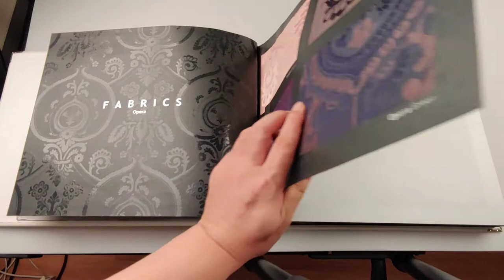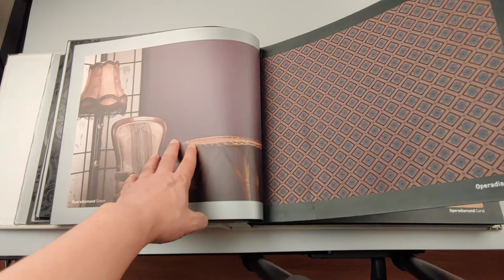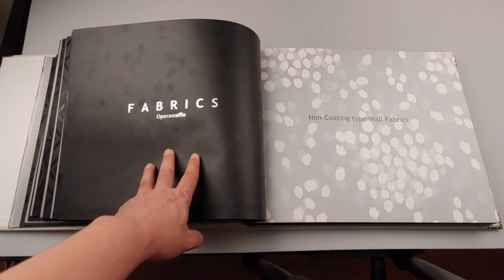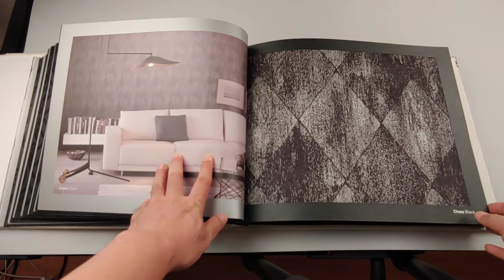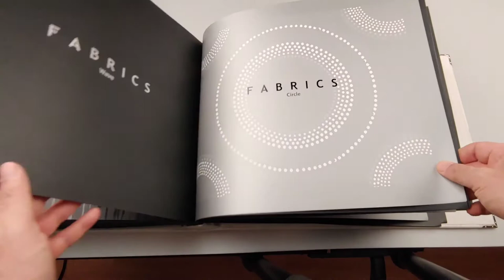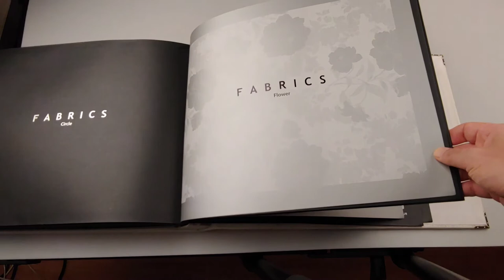1st collection of textile wallpaper (classical Jack)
video of collection book
1. horizontal type
    can attach them easily without skill, joint.
    usage : wallpaper, window shade
    moq : 400m/color

2. general (vertical) type
    premium silk textile wallpaper
    (small quantity is ok, customers' designs are available.)
    we are preparing new and cheap textile wallpaper.

textile wallcoverings
DIY textile wallpaper